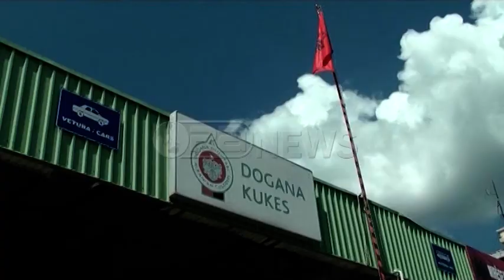Ora News – Festojnë Pashkët në Shqipëri, mijëra emigrantë kthehen në vendlindje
Mijëra qytetarë janë kthyer në atdhe për të festuar Pashkët, por dhe shumë të tjerë kanë lëvizur jashtë vendit. Në pikën kufitare të Muriqanit radhët kanë qenë mbi 1 km në të dy anët e kufirit, si pasojë e dyfishimit të fluksit të lëvizjeve. Fluks ka pasur dhe në Durrës, Kakavijë e Morinë, por pa shkaktuar radhë e vonesa.
Radhë te gjata deri afro një kilometer nga dy anët e kufirit, janë evidentuar të shtunën në pikën kufitare doganore të Muriqanit.
Pushimet e fundjavës dhe festa e Pashkëve janë shoqëruar me fluks të lëvizjes së shtetasve si në drejtim të Ulqinit dhe në vende të Europës, ashtu dhe në drejtim të Shqipërisë e Kosovës.
Sipas të dhënave nga shërbimi i policisë kufitare Muriqan, deri në orët e drekës kanë qarkulluar nëpër këtë pike rreth 7000 qytetarë dhe mbi 2000 automjete, ndërkohe që një muaj më parë ishin afro 3500 me 1145 automjete.
Pritjet e qytetarëve kanë variuar nga 1 deri në 2 orë, ndonëse është punuar me kapacitet të plotë, 6 sportele në pikën kufitare të Shqipërise dhe Malit të Zi.
Burime nga kufiri thonë se vonesat qe krijohen gjate kontrolleve lidhen sidomos për shkak se ka nje intensitet të shtuar të masave për lëndët narkotike, apo terrorizmin.